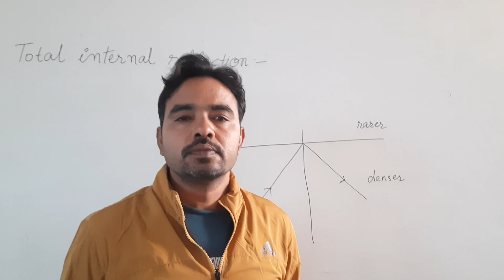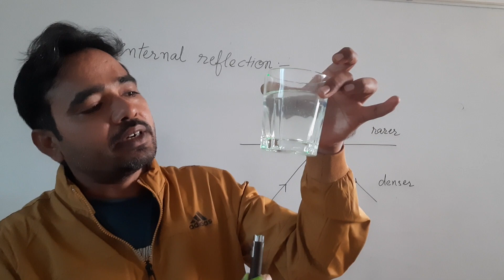activity to show total internal reflection